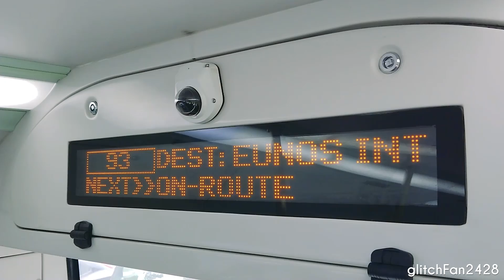[SBST] Debut - SG1763M on Service 93 - MAN NL323F A22 Euro 6 Gemilang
Maxson Goh Films SG1763M, a MAN NL323F A22 Euro 6 Gemilang on Service 93.